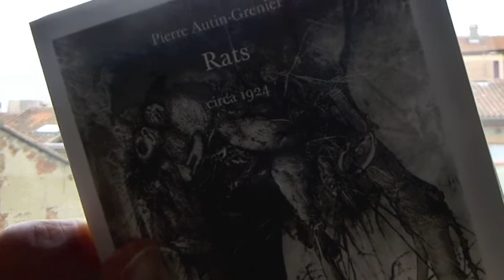Mise en voix de textes : Rats (Pierre Autin-Grenier)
Illustrations de Georges Rubel. 2012, Éd. Circa 1924
29 03 13, 16h30.
J.-J. Marimbert